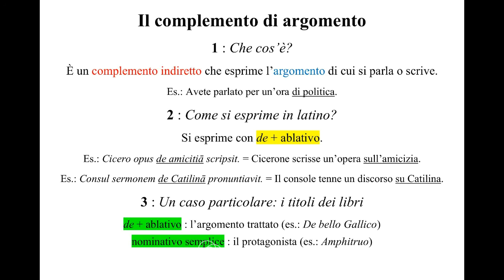Il complemento di argomento in latino - Pillole di Latino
Dopo un po' di esperimenti con gli YouTube Shorts, oggi si torna al format tradizionale e dunque vi propongo una breve "Pillola di Latino".

Qual è l'argomento del giorno? Semplice: il complemento di... argomento!

Buona visione!